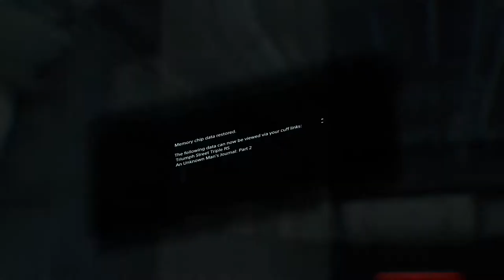DEATH STRANDING - GAMEPLAY WALKTHROUGH - DELIVERING THE CHIRAL ARTIST - NO HUD - PART 34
DEATH STRANDING - GAMEPLAY WALKTHROUGH - THE CHIRAL ARTIST DELIVERY - NO HUD - NO COMMENTARY - HARD DIFFICULTY - PART 34